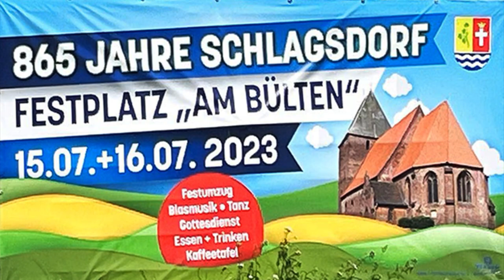Blasmusik Mecklenburger Land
Schlagsdorf 865 Jahrfeier
Der letzte Titel, gespielt von der Blaskapelle Utecht.
Mecklenburger Land.
Damit wwurde das Festwochenende